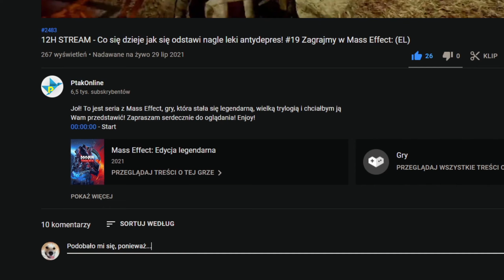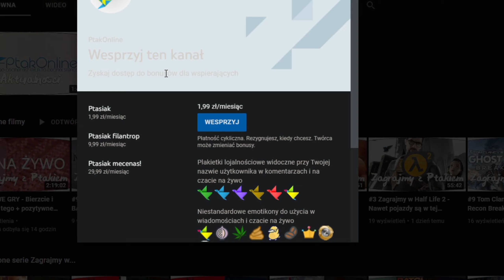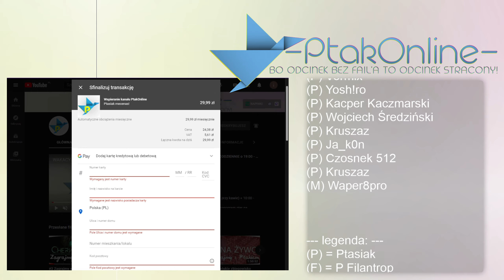#36 Zagrajmy w RimWorld: Royalty+Ideology - Zmiany w DLC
Witajcie w RimWorld, grze, która garściami bierze z Dwarf Fortress, ale jednocześnie dodaje wiele ciekawych zmian i przede wszystkim SI, które stara się aby każda przygoda była wyjątkowa!
Jeżeli chcesz mnie dodać:
STEAM - Ptakonline
GOG.com - PtakOnline
Epic Games Store - PtakOnline
PSN - MAT_JuMp3r
Socialclub(GTA5) - JuMpEr.PL
LoL EUNE - YT PtakOnline
LoL EUW - Ptak123
Do usłyszenia w kolejnych produkcjach.

Zapraszam!